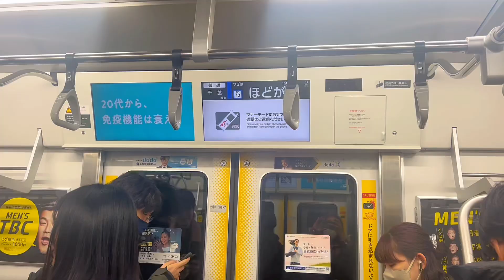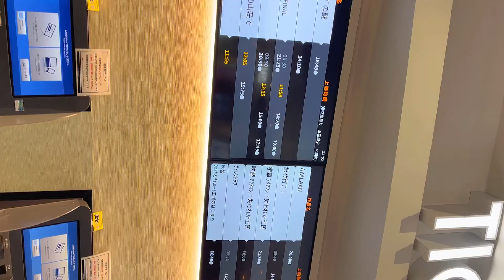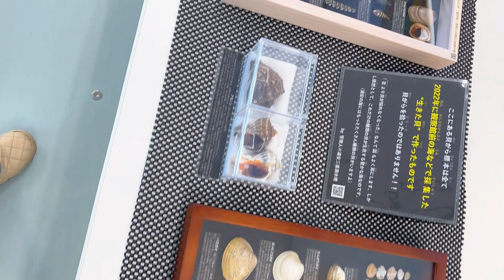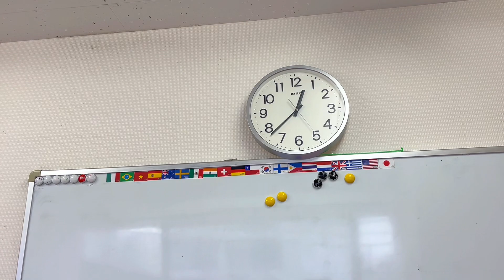Days in life of a Nigerian in Japan| Introvert | Date 🇳🇬X🇨🇳| living alone| Shopping 🛍️